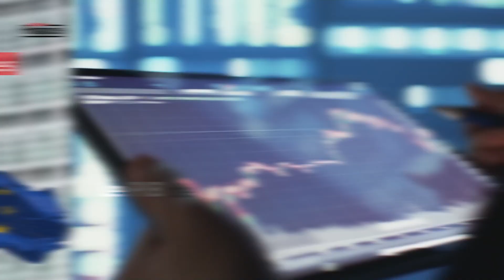Analyse de la mi-séance du jeudi 7 septembre 2023 : Les marchés européens proches de l'équilibre